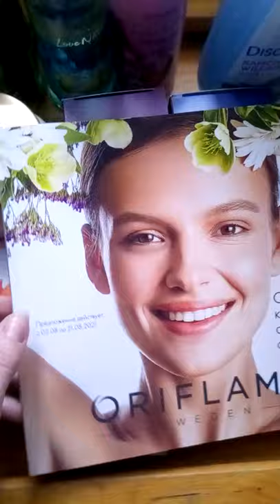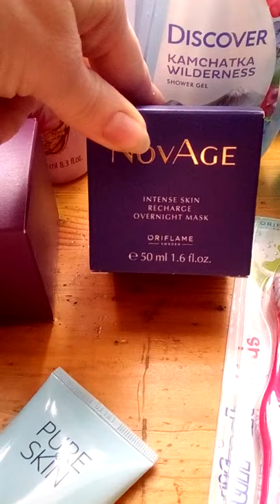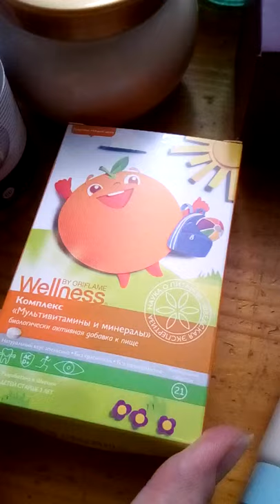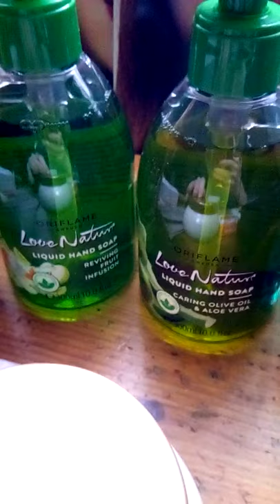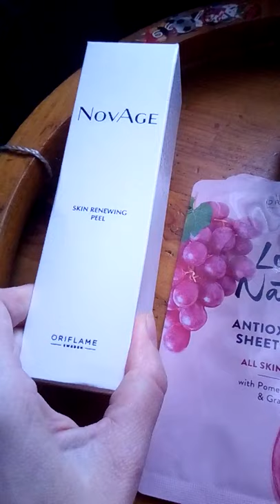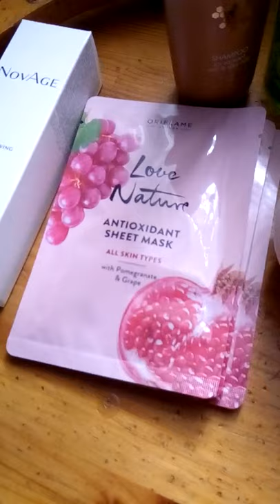обзор заказа по каталогу Орифлэйм 11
До 21 августа можно еще сделать заказ (ссылка в профиле).
Приобретено:
- Love Nature со скидкой + акция с Ikea: при покупке от 500 руб. вводим код 522020 и становимся участником лотереи от Икеа
- Milk&Honey берем четное число продуктов (у меня 2), и получаем дополнительную скидку
- мультивитамины женские или мужские со скидкой 20% всего за 1699 руб.
- пилинг NovAge за 549 руб. пои покупке любого продукта
- ночная маска NovAge всего за 999 руб. (-50%)
- маски для лица 3 выгоднее. только в он-лайн распродаже. взяла тканевые Love Nature с гранатом
-гели для душа Discover по 149 руб.

Обновленные PureSkin и зубная паста.